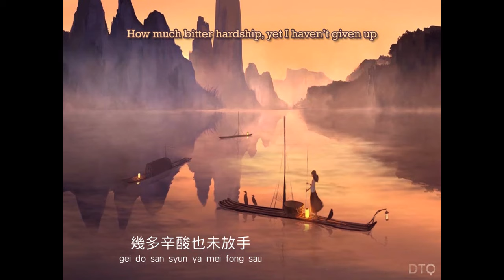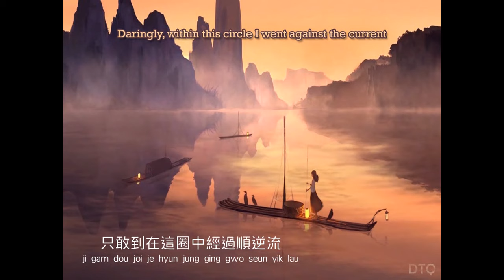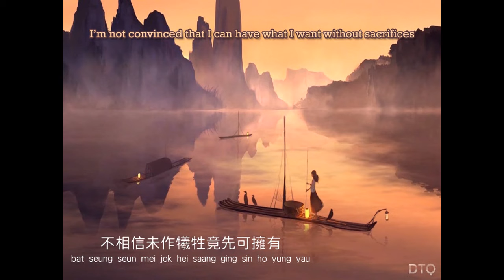Paula Tsui: 順流逆流 with romanization/English translation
This is the video for Paula Tsui's 順流逆流 ("Along Stream, Against Stream").

All video animations, lyrics translation, Yale romanization, and the overall presentation were done by me. Static background image was obtained from Google Images search on public domain website.